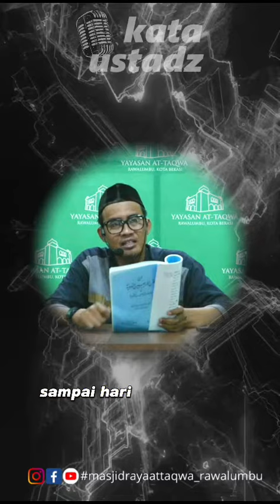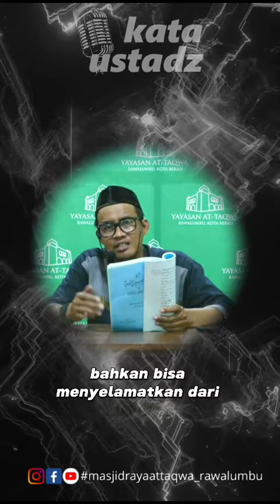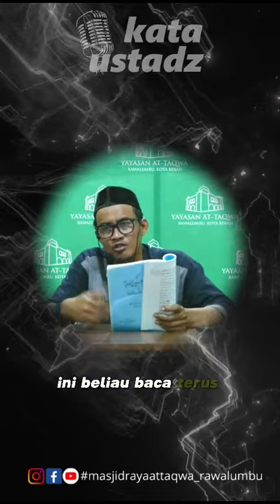👉 Marilah Memperbanyak Amalan Sholeh -- 𝐔𝐬𝐭𝐚𝐝𝐳 𝐘𝐮𝐬𝐮𝐟 𝐀𝐛𝐮 𝐈𝐛𝐫𝐚𝐡𝐢𝐦, 𝐋𝐜 حفظه الله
👉 Marilah Memperbanyak Amalan Sholeh
👤 𝐔𝐬𝐭𝐚𝐝𝐳 𝐘𝐮𝐬𝐮𝐟 𝐀𝐛𝐮 𝐈𝐛𝐫𝐚𝐡𝐢𝐦, 𝐋𝐜 حفظه الله

Salurkan infaq Anda melalui Bank Syariah Indonesia 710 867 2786 a/n Yayasan At-Taqwa Rawalumbu

جزاكم الـلّه خيرا
و بارك الـلّه فيكم.
Yayasan At-Taqwa Rawalumbu Kota Bekasi